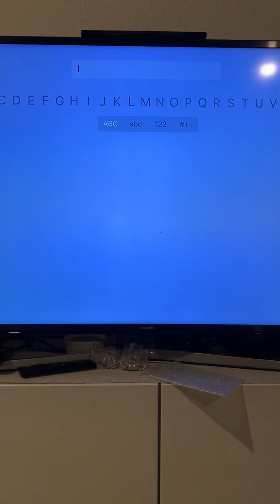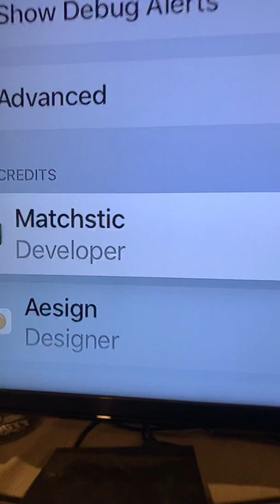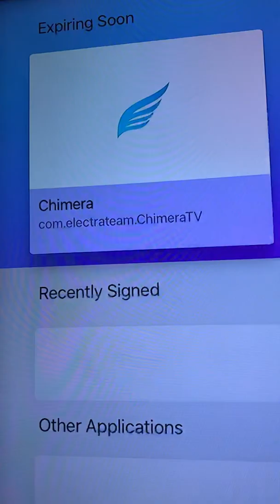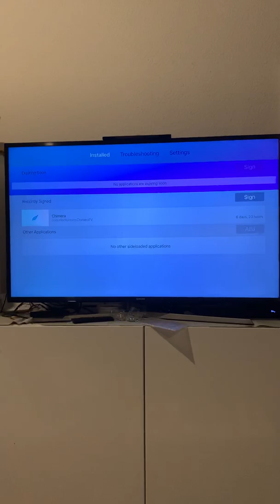Apple TV iOS 12.4 ReProvision app